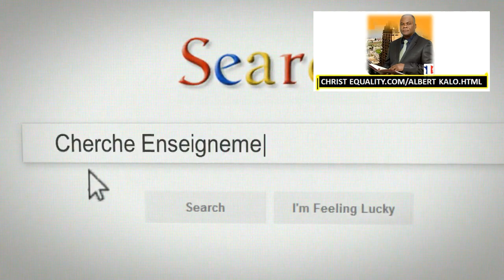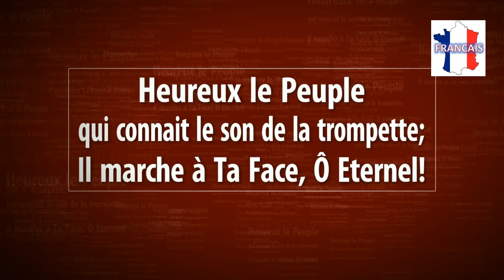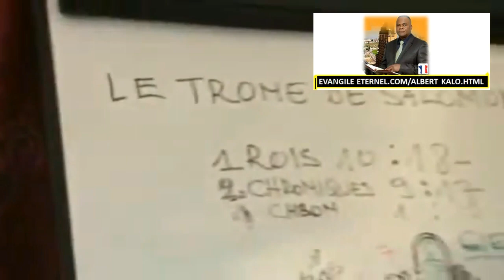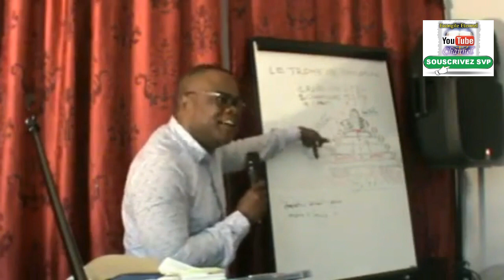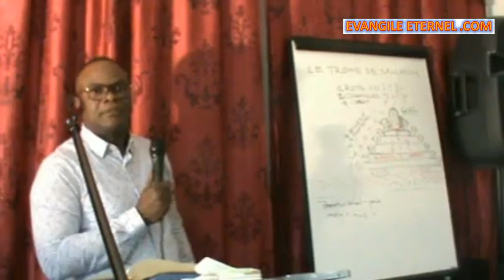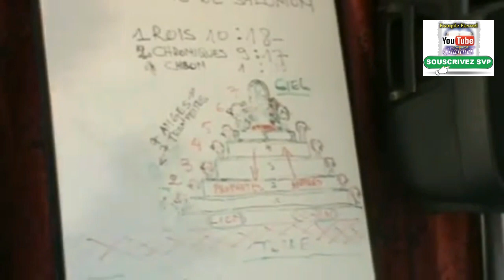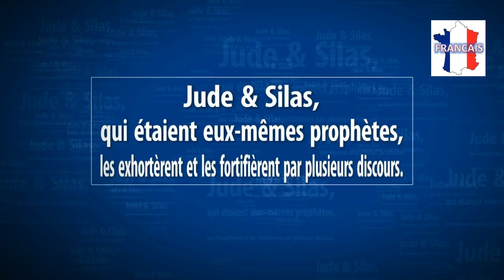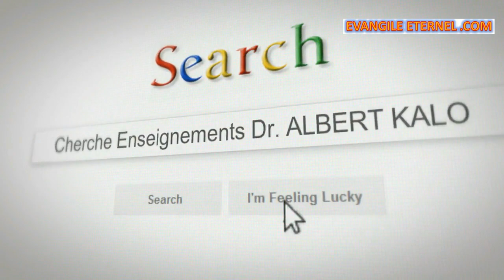2P. 2-001.VF -Dr. ALBERT KALO - LEA l'épouse RACHEL Israél 1/ Evangile Eternel.com